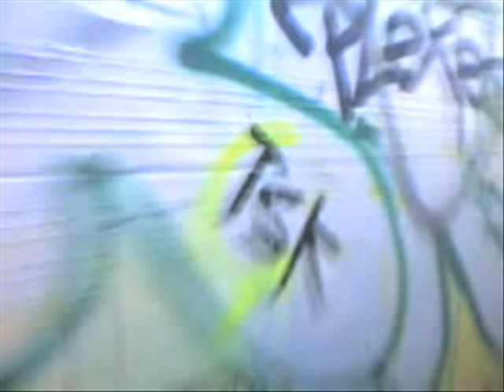Tsk Plexter underground tag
shit
had to hurry up someone was comming